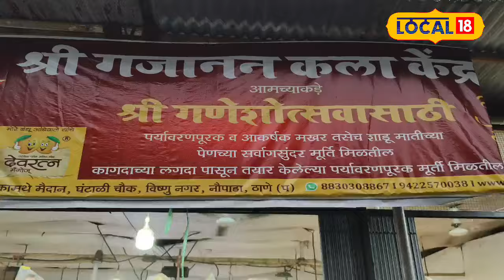bappa idol कागदाच्या लगद्यापासून बाप्पाच्या मूर्ती,पर्यावरणपूरक गणेशोत्सवासाठी ठाण्यातील बेस्ट ठिकाण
Sri Gajanan Kala Kendra is located at Ghantali Chowk in Thane. In this art center you will find many idols of Shadu clay and especially paper pulp. Sachin More started making these paper idols of Lord Ganapati Bappa from the time of lockdown. He said that there is more demand for these idols this year.
ठाण्यातील घंटाळी चौकात श्री गजानन कला केंद्र आहे. या कला केंद्रात तुम्हाला शाडू मातीच्या आणि विशेष म्हणजे कागदाच्या लगद्याच्या अनेक मूर्ती सचिन मोरे यांनी लॉकडाऊनच्या काळापासूनच या कागदाच्या लग्नाच्या गणपती बाप्पाच्या मूर्ती बनवायला सुरुवात केली होती. यावर्षी या मूर्तींना अधिकच मागणी असल्याचं त्यांनी सांगितलं.